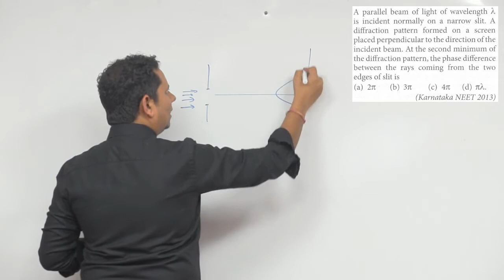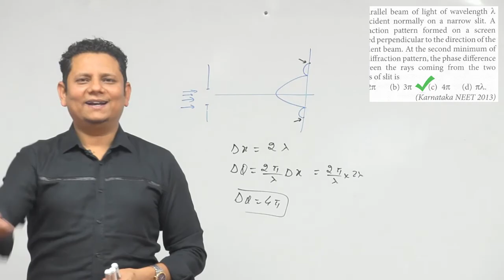A parallel beam of light of wavelength is incident normally on a narrow slit. A diffraction pattern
A parallel beam of light of wavelength is incident normally on a narrow slit. A diffraction pattern formed on a screen placed perpendicular to the direction of the incident beam.